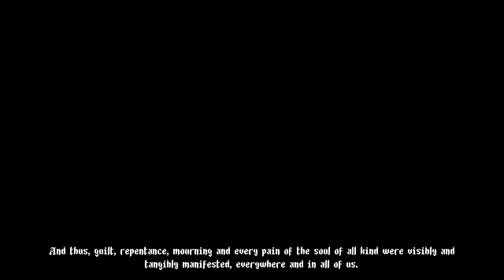Blasphemous - 2D Souls Like - Part 1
MAKE SURE YOU TURN OFF V-SYNC AS IT WILL MAKE YOU STRUGGLE  TO JUMP DOWN! I HAD SOME PROBLEMS WHEN I WAS TRYING TO JUMP ON PLATFORMS BELOW ME.

Blasphemous is a punishing action-platformer that combines the fast-paced, skilled combat of a hack-n-slash game with a deep and evocative narrative core, delivered through exploration of a huge universe comprised of non-linear levels.

Thank you Team17 Digital Ltd for this game.